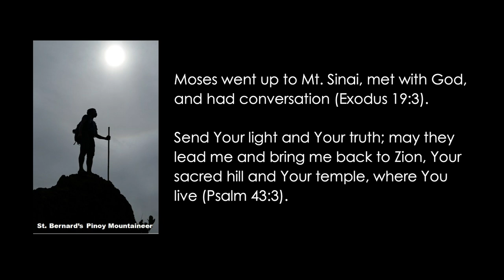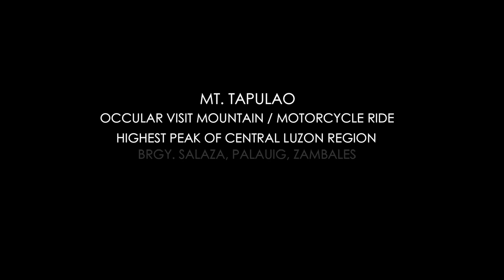Mt. Tapulao Motorcycle Road Trip SBPM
This motorcycle ride adventure trip to Mt. Tapulao (highest peak of Central Luzon Region with 2,037 meters above sea level, at Brgy. Salaza, Palauig, Zambales) was done on 26th of May 2019.
I was really curious, when one of my well-known fellow mountaineer commented that a part of this mountain cemented (from jump off point to KM.6 or 697 meters above sea level) and looked like a highway. That's why I had an occular visit, and I confirmed it... I had this ride for more than 6 hours, including a 30-minute break.